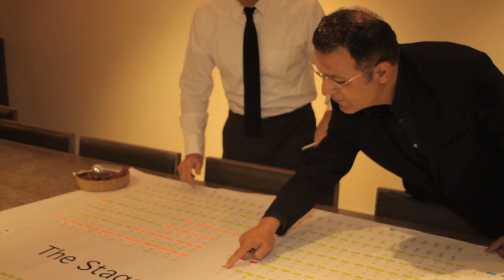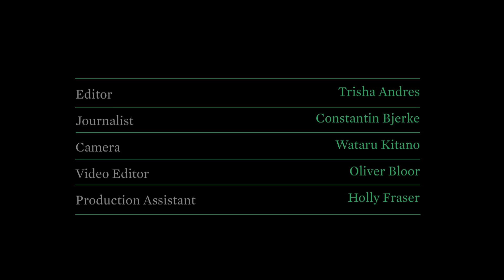Elie Tahari New York Fashion Week S/S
Crane.tv caught up with fashion designer Elie Tahari during New York Fashion Week to find out how a man who started out in New York sleeping in hostels went on to create a multi-million dollar fashion empire. Tahari shares his personal rags to riches story with us, while also giving us a tour of his impressive workshop and finally, access to the S/S 2012 Elie Tahri runway show; a beautiful mixture of sand and white tones accessorised with gold in flowing feminine fabrics.